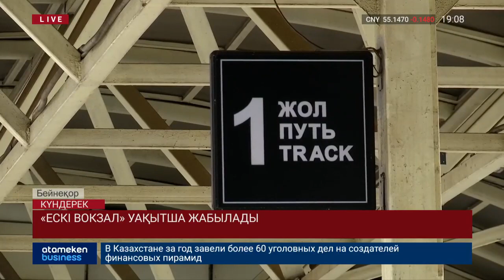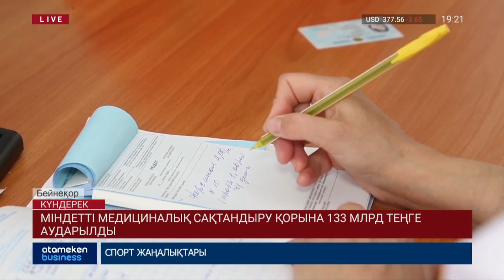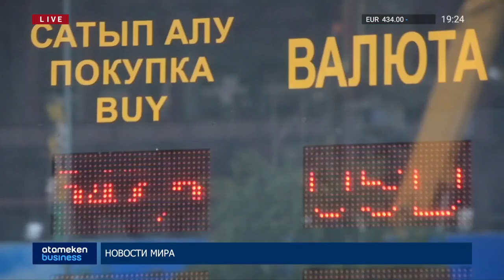Басты жаңалықтар. 08.01.2019 күнгі шығарылым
• Ақмола облысында қызылша жұқтырып ауруханаға түскен нәрестелердің саны артты;
• Қар құрсауында қалған 55 адам құтқарылды;
• «Ескі вокзал» уақытша жабылады;
• Сыртқы істер министрлігі Кореяға баратындарға үндеу жариялады;
• Денис Теннің өліміне қатысты полицейлер жауап берді;
• Жерді алаяқтықпен сатқан прокурор бас бостандығынан айырылды;
• Сапар Исаков мемлекетке 111 млн доллар шығын әкелді;
• Франция наразылыққа шыққандарға қарсы жазаны күшейтеді;
• Жүк көлігінің жүргізушілері ереуілге шықты;
• Сапасыз тауар сатқаны үшін айыппұл төледі;
• Қазақстанда қызмет пен тауар бағасы тіркеуге алынады;
• Президент дәрі-дәрмек бағасын реттейтін заңға қол қойды;
• Түркістанда тұрғын үйлермен қатар кәсіпкерлік нысандар да бұзылуда;
• Ескі көліктерін тапсырғандарға 10 млрд теңге өтемақы төленген;
• Міндетті медициналық сақтандыру қорына 133 млрд теңге аударылды;
• Qazaq banki салымшыларына қайтарылған өтемақы 14 млрд теңгені құрады;
• Астана банкіне қатысты іс аппеляциялық сотта қаралады;
• Amazon Microsoft-ты басып озды;
• АҚШ қор индексі өсім көрсетті;
• Қазақстанның сыртқы қарызы азайды;
• Төлқұжат пен жүргізуші куәлігін рәсімдеу қымбаттады;
• ЭЦҚ қолданушылар саны 6,4 млн адамға жетті;
• Еліміздегі жұмыссыздарға 123 млрд теңге жұмсалады;
• Енді полицей боламын дегендер 3 ай оқып қызметке алынады;
• Полициядан күзет қызметінің шығарылуы 5,5 млрд  теңгені үнемдейді;
• Тараздың бұрынғы тұрғыны бақшасынан көне ғасырға жататын қыш құмыра тауып алды.